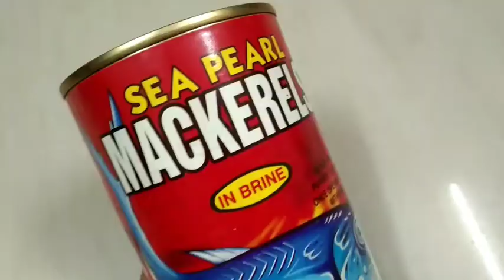Subscriber ಕೊಟ್ಟ Gift ನಿಂದ ಮಾಡಿದ Recipe//Mackerel Cutlet//Mallika Kitchen And Vlogs